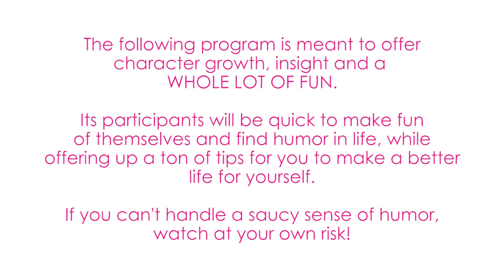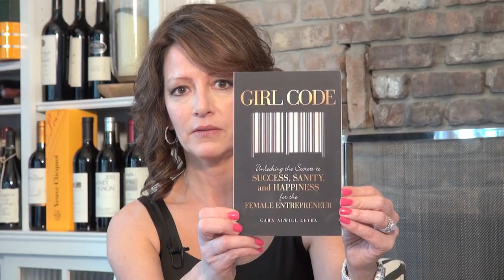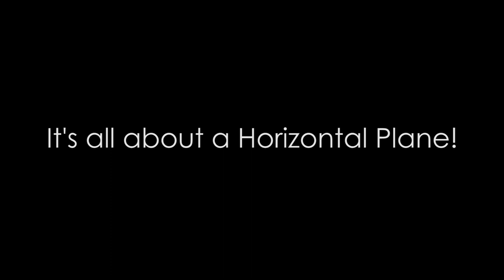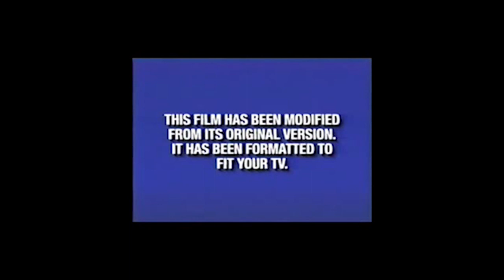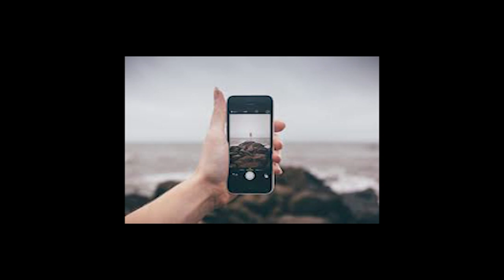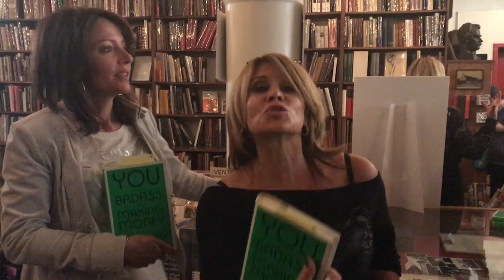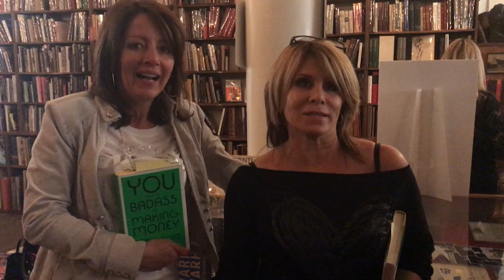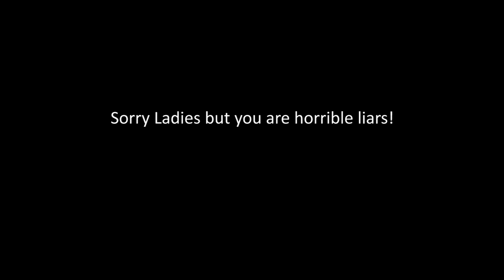Happy Hour TV Season 1 Episode 7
Jonna and Keryl talk with the founder of the Champagne Diet and best selling author of Girl Code.

Find out Cara's take on what constitutes Girl Code and how following it could get you more of what you want out of life. Cara also share's her story of finding the courage to leave her corporate job to follow her passion. Plus, Jonna and Keryl on the loose in Manhattan stalking Jen Sincero, author of You are a Badass.